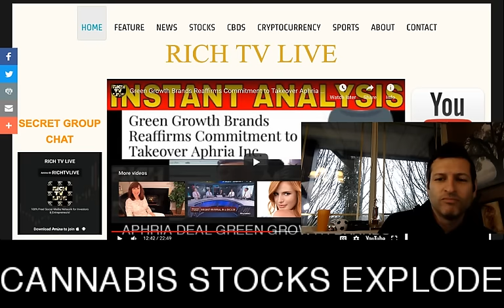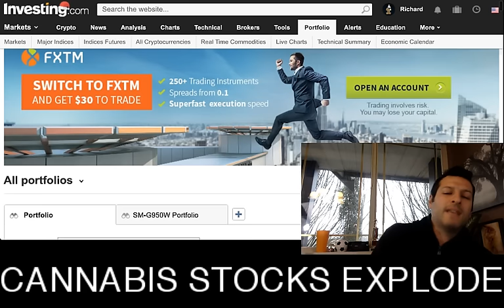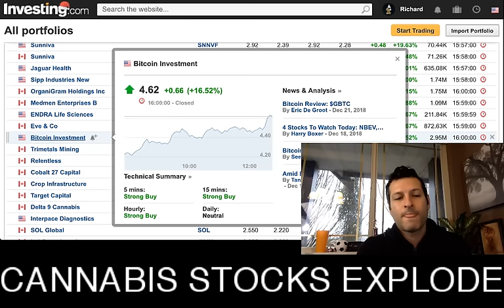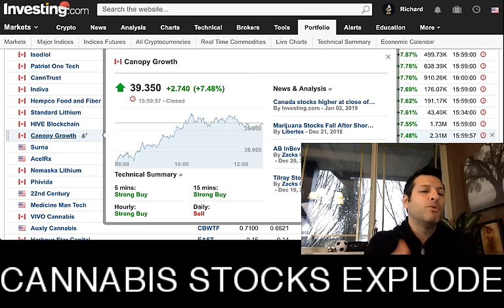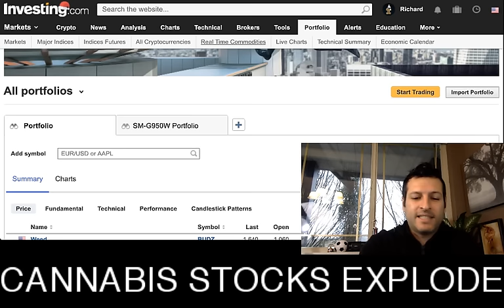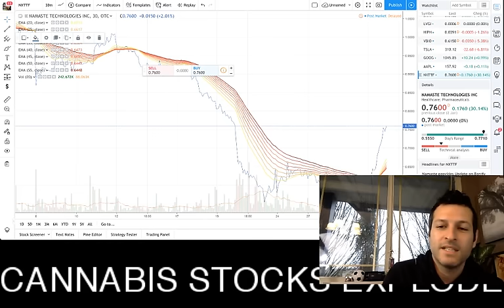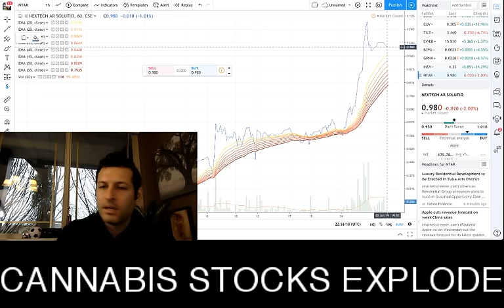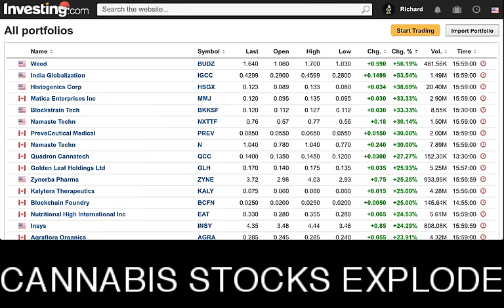STOCKS EXPLODE ON FIRST TRADING DAY OF 2019 🚀🔥💯✅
STOCKS EXPLODE ON FIRST TRADING DAY OF 2019 🚀🔥💯✅ RICH TV LIVE - JANUARY 2, 2019 -richtvlive